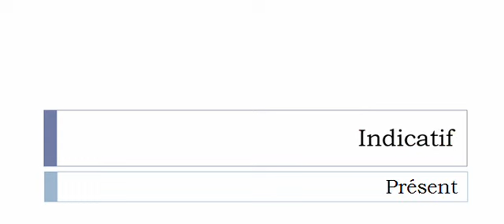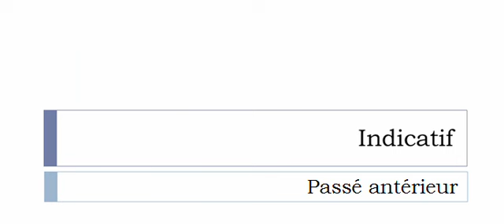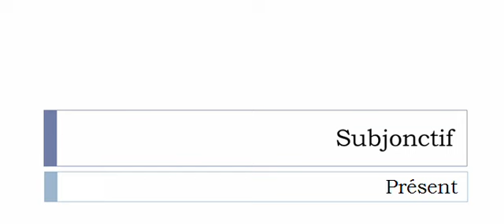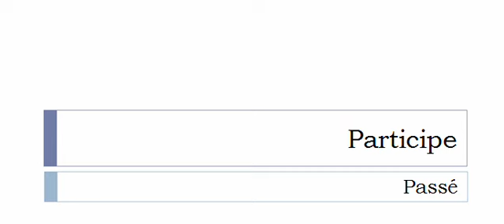フランス語を学ぶ = 共役 = Zipper